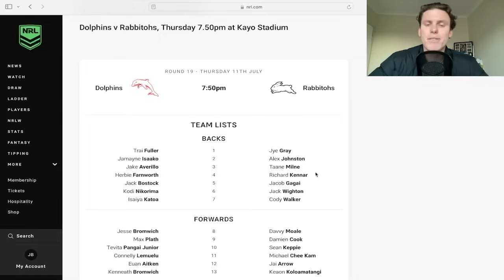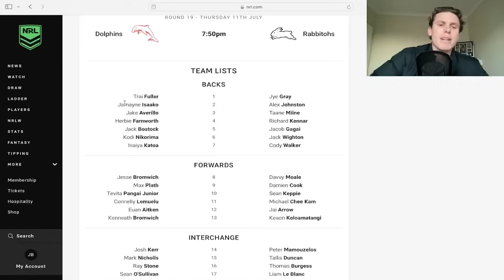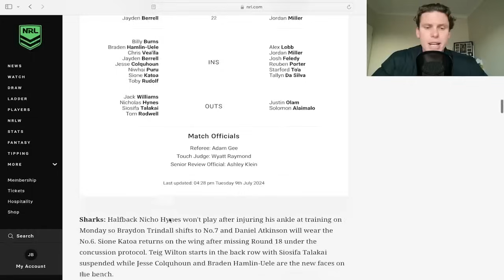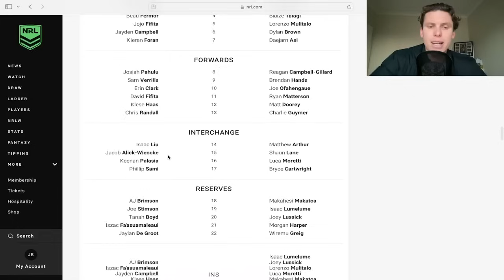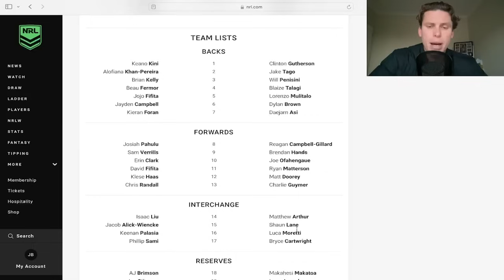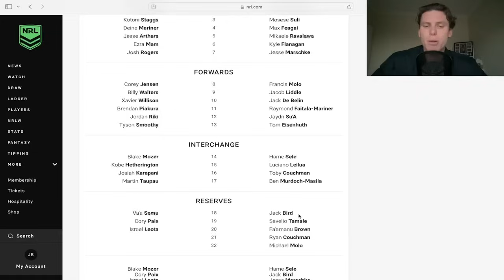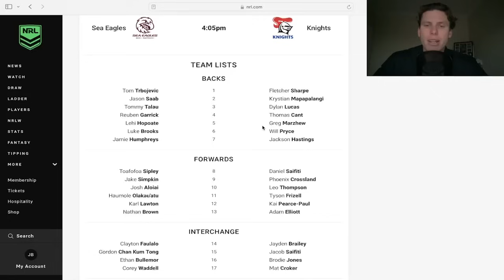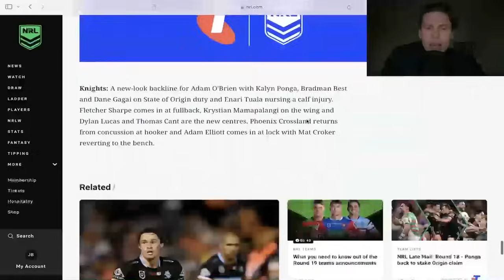Gray, Guymer? Wighton, Pryce? Ola or Matto?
In this episode I go through the round 19 team lists and provide some options for fantasy and SuperCoach!!